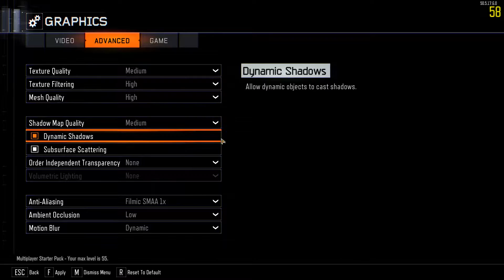Call of Duty Black Ops III #3 MATCH OF THE DAY + SPIKEY BOY | Lenovo Y50 Gameplay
Here's today's episode of my match of the day. Did well in this round and managed to come in third. Match was also insanely close and we only got the victory by one kill. Be sure to watch the kill counter!

My Specs (Lenovo Y50):
4th Gen i7-4700HQ @ 2.4Ghz
NVIDIA GEFORCE GTX 860M 2GB
8GB DDR3 RAM
1TB HDD/8GB SSD HYBRID HARD DRIVE